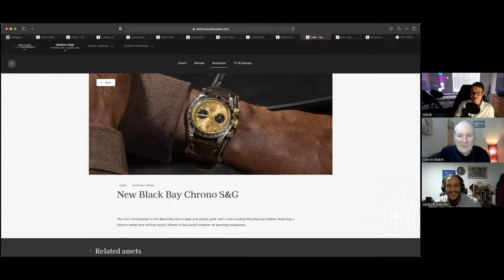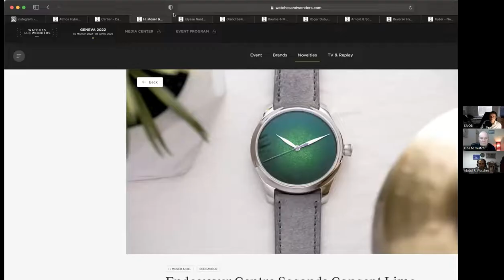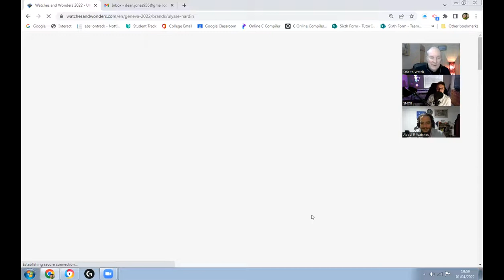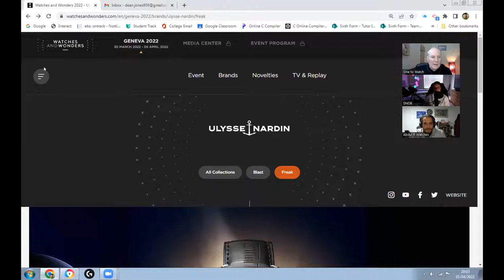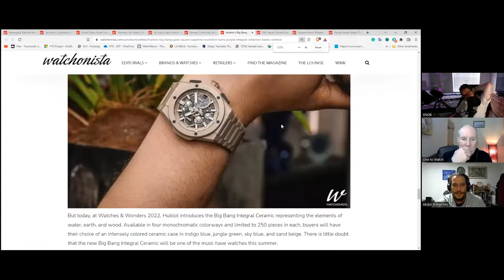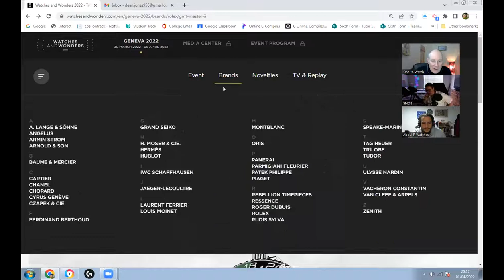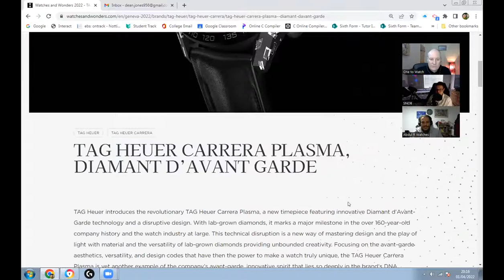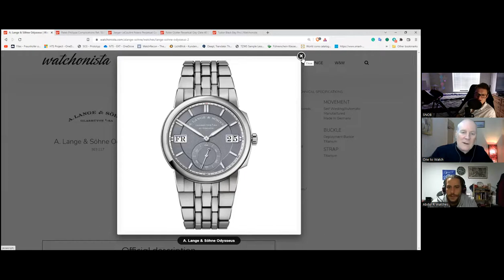NEW Watches To Gawk Over - Watches & Wonders 2022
In this video, we show our picks for favorite and least preferable from the watches & wonders releases of 2022. Each of us had 3 picks raging from Rolex, Tudor, UN, Armin Strom, A. Lange & Söhne, and more.

To Listen on Spotify

We showed the watches from the website of watches and wonders.